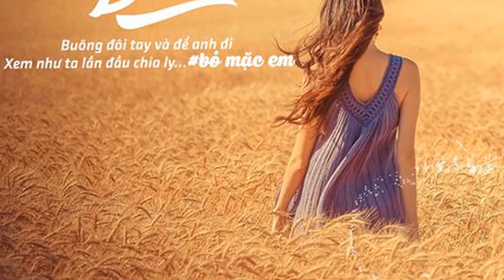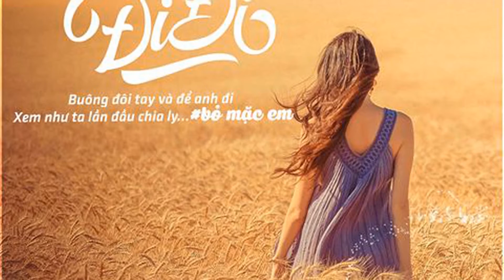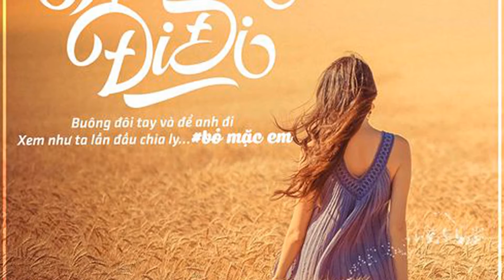Anh cứ đi đi - Vương Anh Tú - Song Cover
Trình bày: Hồng Nhung

Tình yêu là thế..
Đôi khi làm mình say mê,
đôi khi làm mình ngô nghê
Tin một người đến nỗi rơi lệ
Là thế...
Khi yêu ai chẳng cần biết nữa,
Khi thương ai thì dù trong mưa
Vẫn cảm thấy ấm áp dư thừa...

Rồi khi em thấy
Anh trong tay cùng người khác ấy,
sao em quên được khoảnh khắc đấy
Anh bên ai hạnh phúc như vậy?
Thì thôi.
Buông đôi tay và để anh đi
Xem như ta lần đầu chia ly
Cũng là lần cuối nghĩ suy..

ĐK:
Thì anh..
cứ đi đi hãy cứ xa em và đừng ngẫm nghĩ
Hạnh phúc ra sao yêu thương
nhường nào chỉ thêm thời gian lãng phí.
Ừ thì anh cứ đi đi và đừng nhớ nhung chi
Về đâu khi ta đã lạc mất nhau??

Mình buồn vì tim mình đau
Mình buồn thì ai thấu đâu?
Từng lời buông chưa hết câu,
nước mắt đã dâng khóe sầu.
Đừng bên nhau nếu không vui,
em muốn thấy anh cười.
Vì yêu nên em xin anh cứ đi...
Bỏ mặc em!